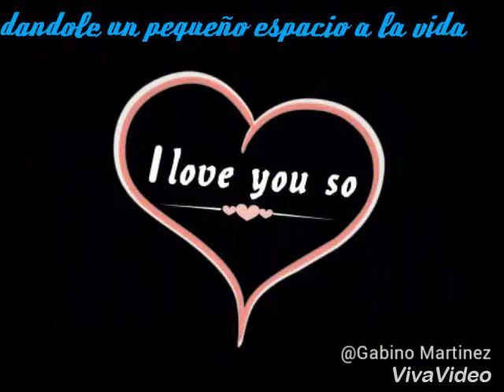Los fujitivos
Año 2017